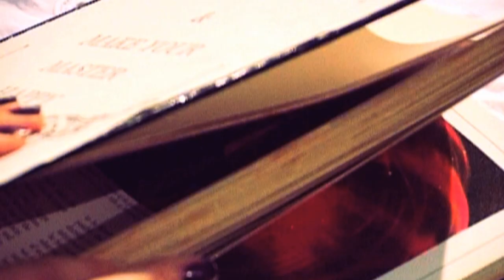NEW CHANNEL! SUBSCRIBE!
Hey everyone! Technotropism and I have moved to a new channel, DEERSTALKER PICTURES... Here's a snippet of things past and things to come!